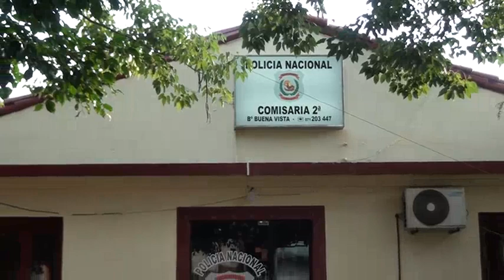Apuñalan a hombre mientras dormía en una de las casillas del circuito comercial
El incidente tuvo lugar en la calle Lara de Castro, donde un individuo atacó a otro con un cuchillo.

Según el Suboficial Víctor Troche de la Comisaría Segunda, la víctima, identificada como Lucas Méreles Villalba de 23 años, se encontraba durmiendo en una de las casillas cuando el agresor se acercó sin mediar palabras y lo apuñaló en el pecho, del lado izquierdo.

La Policía está llevando a cabo un rastrillaje en la zona en busca del presunto autor, identificado como "Alex Flow" y con problemas de adicción.